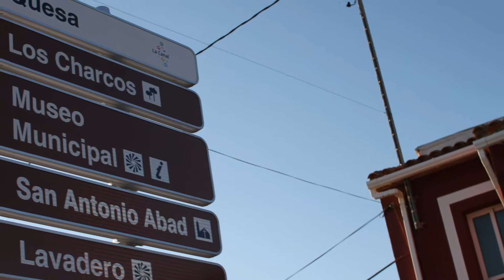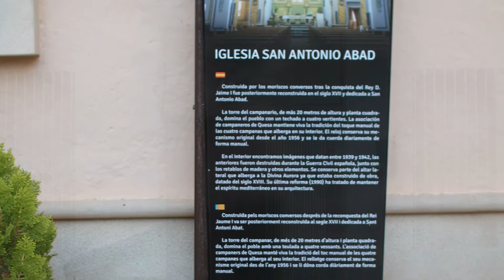Quesa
Quesa es un municipio español de la Comunidad Valenciana, perteneciente a la provincia de Valencia, ubicado en la comarca del Canal de Navarrés. Cuenta con 690 habitantes (INE 2015).

Geografía
Emplazado en las estribaciones que forma la Muela de Bicorp al descender bruscamente hacia el valle del río Júcar. Su término es de forma alargada, siguiendo la dirección suuroeste-noreste. El relieve es muy accidentado.